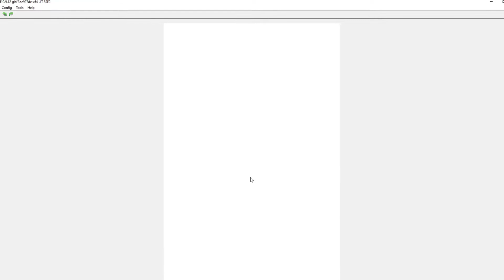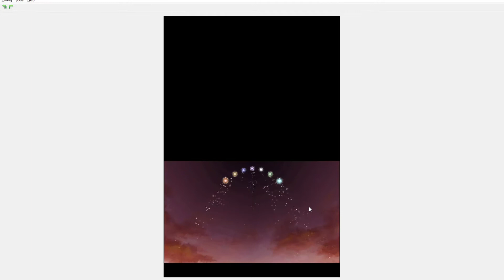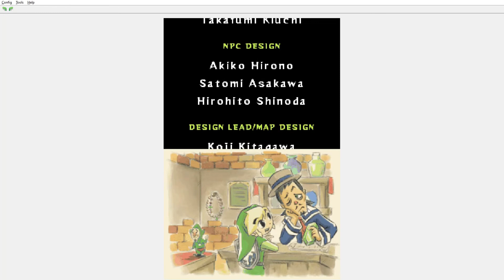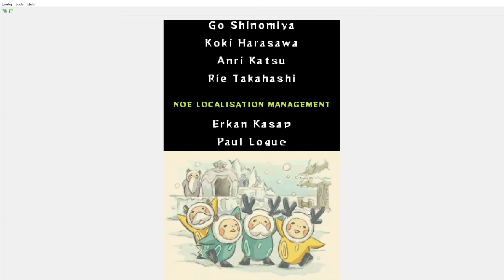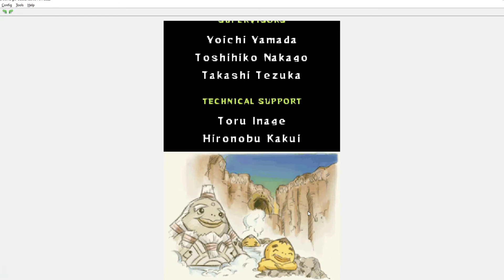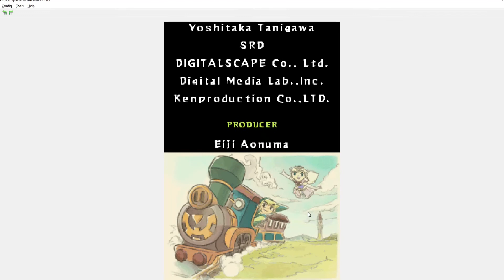Final / Ending (Texto del juego en Español) | The Legend of Zelda: Spirit Tracks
Lo jugué en español espero no sea una molestia ya que no lo encontre en ingles  |  I played it in Spanish I hope it is not a bother since I did not find it in English